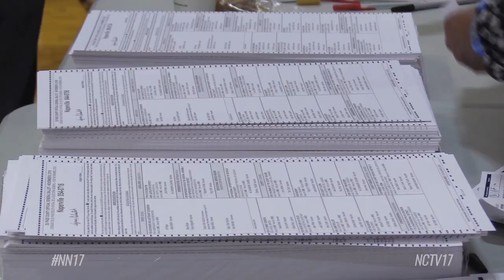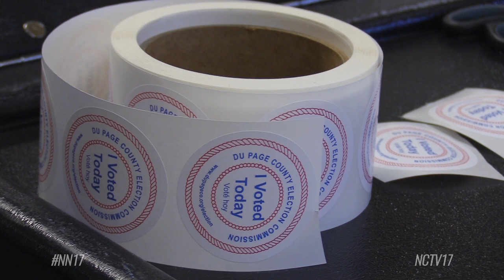A Local Look at the 2018 Election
The 2018 Midterms saw Democrats taking control of the U.S. House of Representatives for the first time since 2010.

That included local districts that have long been Republican – like Democrat Sean Casten’s victory over six-term Republican incumbent Peter Roskam.

“I don’t think the values of the district changed as much as the Republican Party has changed,” said Casten. “The fact that this district went for Hillary Clinton in 2016 but went Republican down the ballot says to me this district does not align with the values of Trump, but aligns with the values of the Republican Party 20 years ago.”

And Democrat Lauren Underwood defeated Republican incumbent Randy Hultgren for the 14th District. She’s the first woman and first African American to represent the 14th.

“I’m one of the women that marched in the women’s march and decided to launch a campaign,” said Underwood. “Time magazine called us the avengers, others are calling us the pink wave, but what’s very clear is that women have been mobilized in a specific and concrete way to engage in our country.”

Democrats picked up a number of county seats as well, as Dawn DeSart and Sadia Covert defeated Republican incumbent Janice Anderson and Republican challenger Patty Gustin in the all-female race for District 5 of the DuPage County Board.

“I voted to consolidate the election commission with the clerk’s office, looking into consolidating the recorder with the clerk’s office, seeing how much money we can save,” said Covert. “Then seeing what we can do for the people with the money that we save.”

DuPage County District 3 saw Democrat Julie Renehan and Republican incumbent Greg Hart win the two open seats.

And DuPage County has some newcomers in its offices – Democrat Jean Kaczmarek takes over as county clerk and Republican James Mendrick will become the first new county sheriff in 20 years following John Zaruba’s retirement.

In a tight race, Democrat Anne Stava-Murray defeated Republican incumbent David Olsen by just 325 votes for Illinois’s 81st Congressional District.

And in a race that’s still too close to call, Republican incumbent Michael Connelly holds just a 12-vote lead over Democratic challenger Laura Ellman in the race for the 21st Illinois Senate District with mail-in ballots yet to be counted, at time of publishing.

Election officials have 14 days from the election to count those ballots and 21 days to certify the results.

“We have to wait until we canvas, meaning we certify the results to the State Board of Elections. Then candidates would have a week to file a petition calling for a discovery recount,” said Suzanne Fahnestock, executive director of the DuPage Election Commission.

Overall, voter turnout was significantly up for a midterm election.

“If we go back and look at the 2014 election, we see a turnout of 49 percent, while on Tuesday night the turnout was at 55.57 percent so there is an increase,” said Fahnestock.

And with an increase in registered voters that means there were over 67,000 more DuPage County votes cast in 2018 than in 2014.

Naperville’s consolidated elections will be held April 2, 2019.